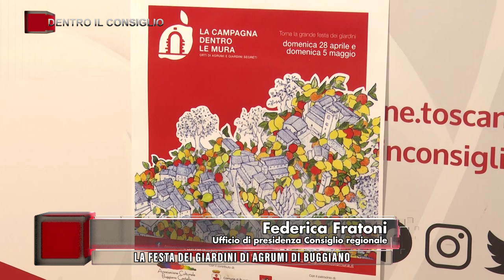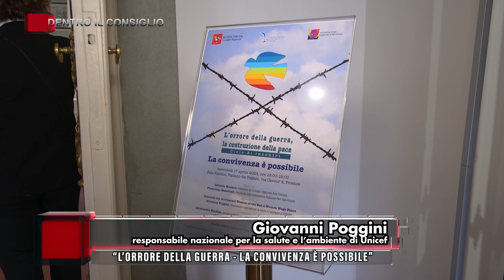TVR TELEITALIA - DENTRO IL CONSIGLIO PT 17 - 27 APRILE 2024